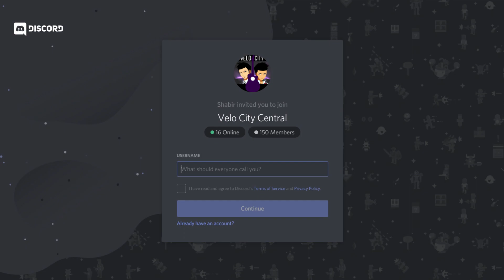SYMPHOGEAR GX (SEASON 3) OPENING SCENE REACTION | Patreon Request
🏆 Help us bring you more content like this! :)

☕️ Fast Track/Sponsor a video of your choice! :D

Time for a special video today - the first of our Patreon Requests! Massive shoutout to Kinner159 for requesting us to react to the opening scene of Symphogear GX! We legit had 0 context before this so this was fun to do!

If you'd like to request one too, check out our Shichibukai tier on Patreon! There's only 10 spaces so be sure to join up asap if you have a request! :D